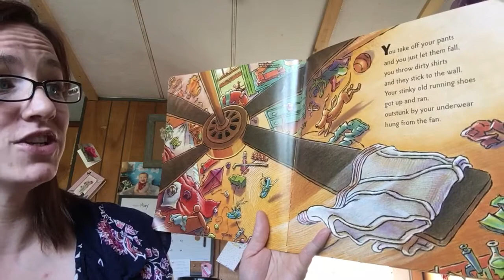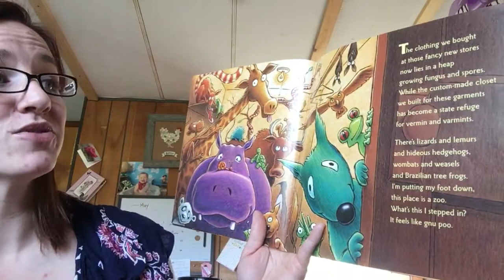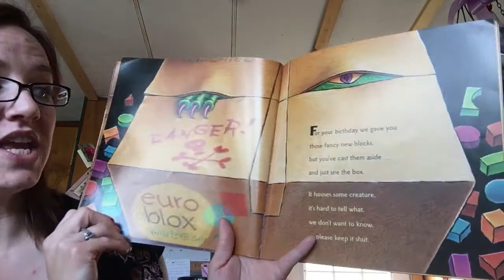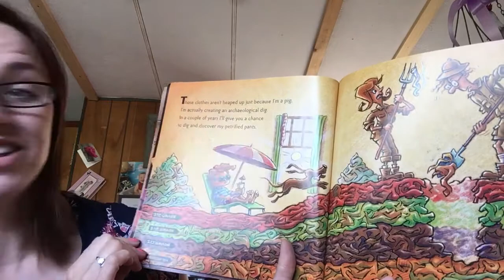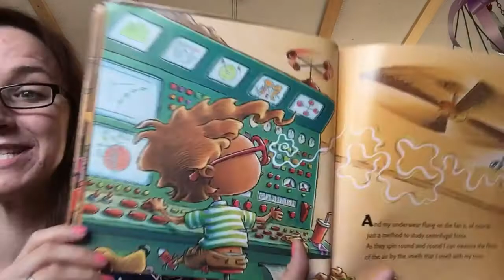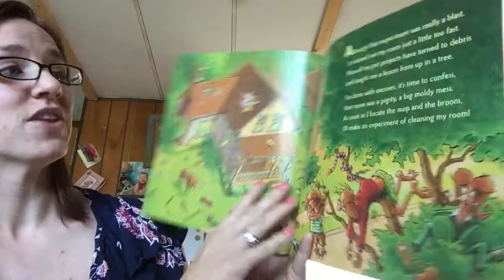“What Mess?” By Tom Lichtenheld